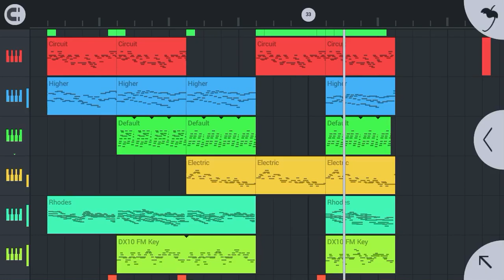"彼"が居なくなっても僕らは。